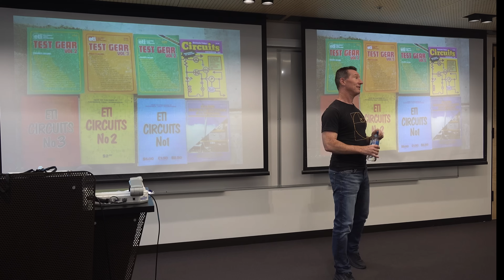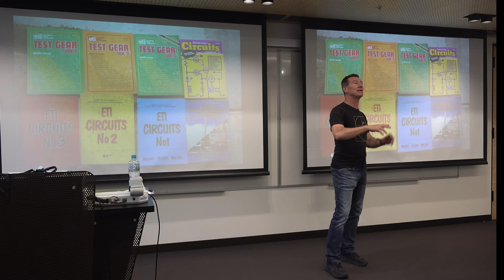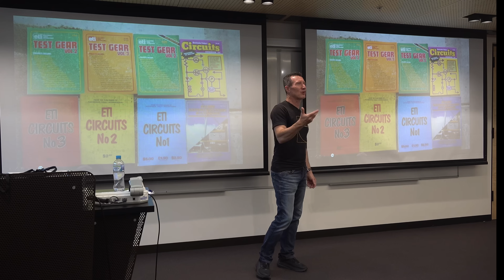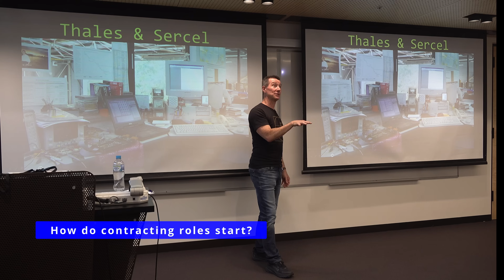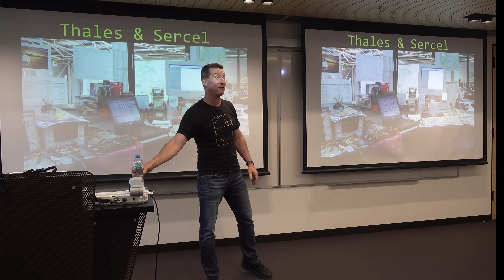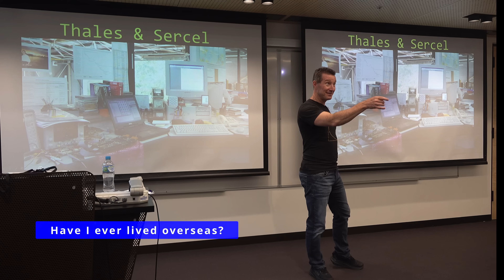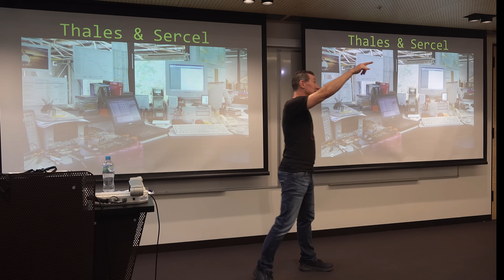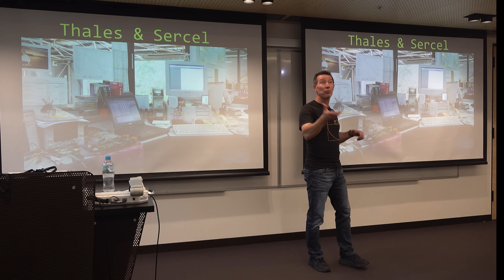UNSW Talk - Part 2 - Job Tip, What I hated about university EE, Contracting + more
Some audience questions from my UNSW talk.

00:00 - How important are qualifications? And a huge engineering job tip!
00:46 - My worst university experience
02:35 - Where did you get components before the internet?
04:16 - Will I do more low cost lab videos?
04:57 - Engineering Contractor vs Full Time
06:06 - Freelance Engineering?
06:57 - Estimating design time frames. Gantt charts, feast & famine contract work
08:19 - How do contracting roles start?
09:18 - What if you don't have lab space?
10:15 - Australian University vs the USA
10:46 - Would I ever return to working in industry?
11:43 - Not everyone is cut out to start their own company
12:20 - I went to NIDA, I'm the 2nd worst actor in history
13:14 - How to find a niche product market
14:03 - Have I ever lived overseas?
14:50 - How much of my income comes from Youtube?
16:28 - One of the first full time Youtubers in Australia
17:29 - Would I ever be a university lecturer
18:35 - I was almost a teacher
18:50 - I hated this about university